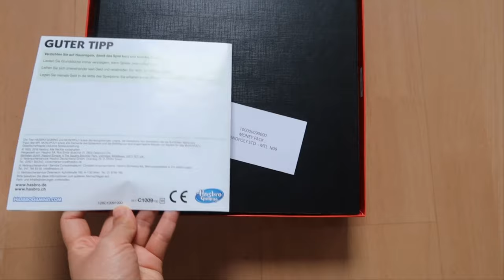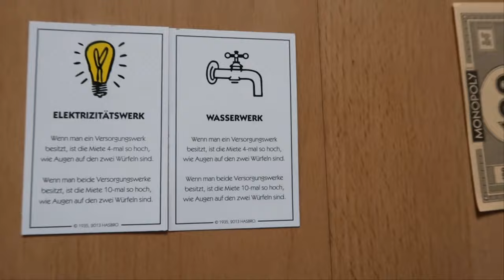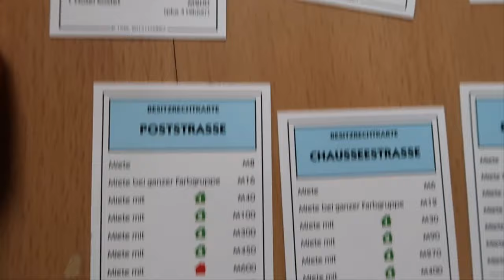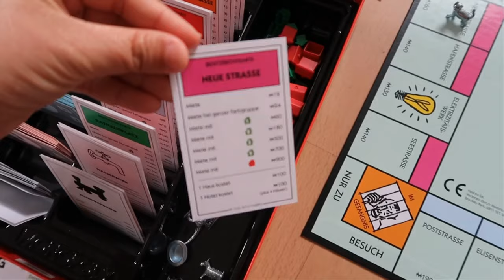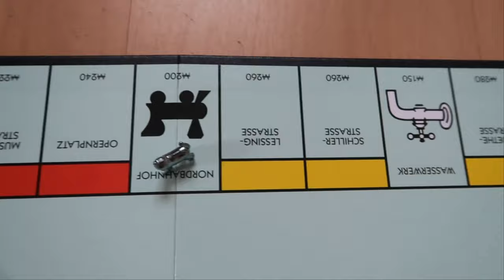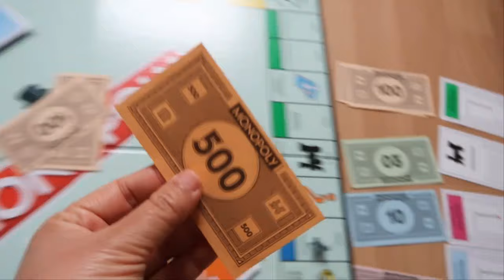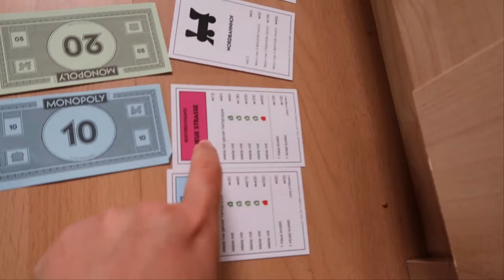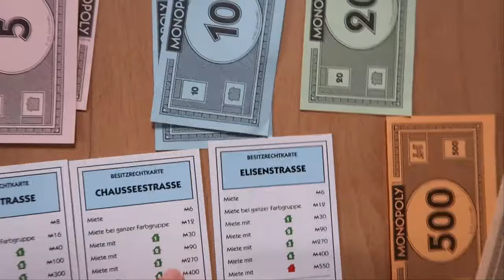( BOARD GAME ) Review Cách Chơi MONOPOLY ( How to play MONOPOLY ) Wie spielt man MONOPOLY ?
Monopoly là một loại trò chơi cờ do Parker Bros., một nhãn hiệu của Hasbro, sản xuất. Người chơi đấu với nhau để giành tài sản thông qua những hoạt động kinh tế được cách điệu trong đó có mua bán, cho thuê và giao dịch tài sản bằng cách sử dụng tiền, trong khi những người chơi lần lượt di chuyển xung quanh bàn cờ theo mỗi lần thảy xí ngầu. Trò chơi cờ này được đặt tên theo khái niệm độc quyền (tiếng Anh: Monopoly) của kinh tế, đó là sự chiếm hữu thị trường của một nhà cung cấp đơn lẻ.

Theo Hasbro, từ khi Charles Darrow đăng ký sở hữu trí tuệ trò chơi vào năm 1935, có khoảng 750 triệu người đã chơi trò này, khiến nó trở thành "trò chơi cờ (thương mại) được chơi nhiều nhất trên thế giới". Sách kỷ lục Guiness năm 1999 đã công nhận thống kê trước đây của Hasbro là có 500 triệu người đã chơi Monopoly. Tạp chí Games đã giới thiệu Monopoly vào Bảng vinh danh.